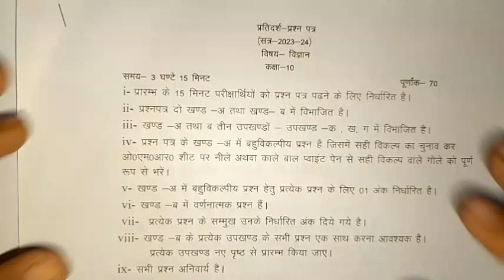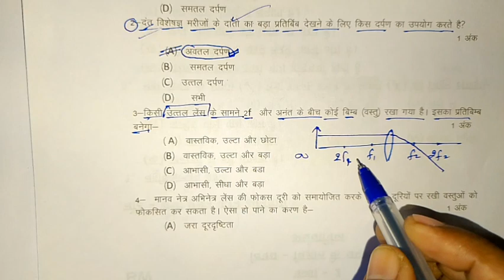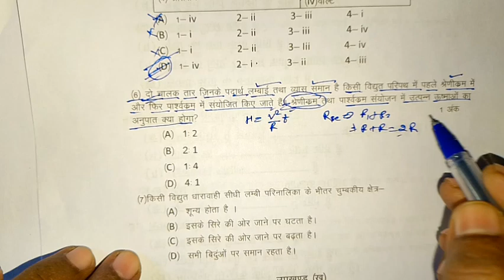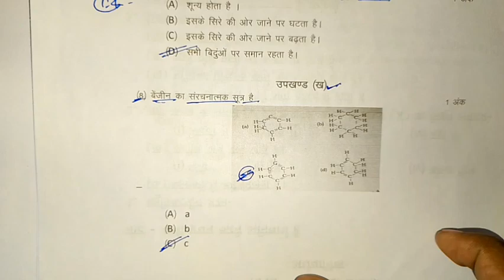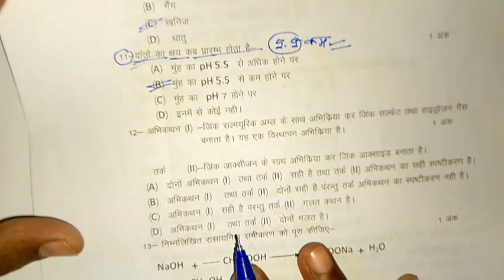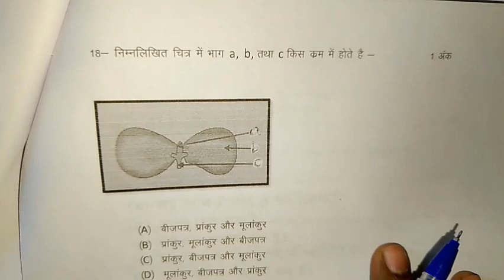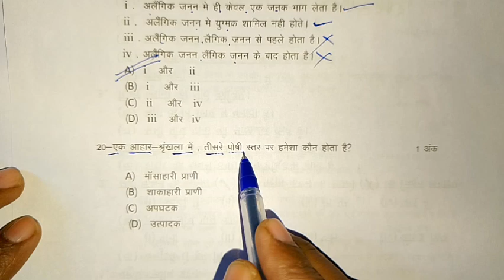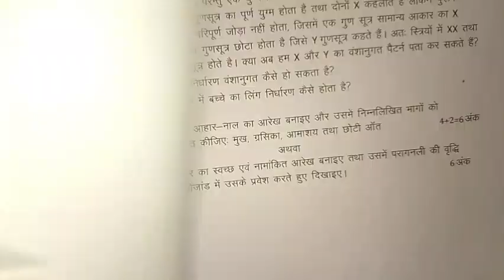29 फरवरी विज्ञान माडल पेपर, ऐसा आएगा विज्ञान का पेपर युपी बोर्ड 2024,10th science modal paper,vigyan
29 फरवरी विज्ञान माडल पेपर, ऐसा आएगा विज्ञान का पेपर युपी बोर्ड 2024,10th science modal paper,vigyan

29 फरवरी विज्ञान माडल पेपर, class 10th science modal paper 2024, 10th vigyan modal paper, ऐसा आएगा विज्ञान का पेपर युपी बोर्ड 2024, 10th science important objective question, class 10th vigyan mahatvpurn prashn 2024, class 10th science previous year paper 2023, up board exam class 10th science modal paper 2024, shravan lecture, samrat acedmy viewer also watch this channel, class 10th science paper 2024